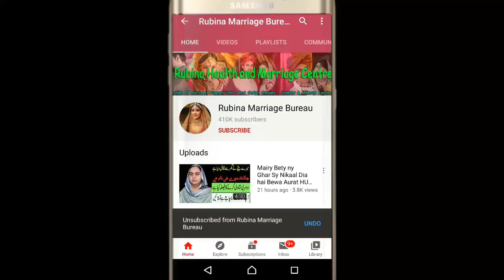RelationShip For Star Maker Singer ,Name Arosa 27 Yaars Old Check Details